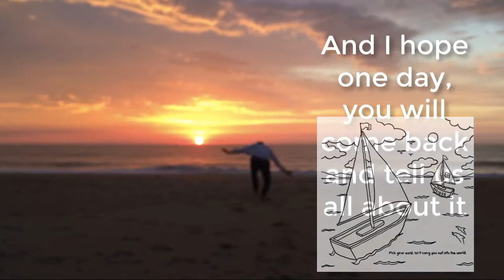Books Are Beautiful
Believe English books are about doing. Going out and discovering the world in English. We give you a little YES! and you can.

Textbooks give us answers. That’s nice, but it also means we don’t have to go anywhere, the answers are all right there in the book. That’s not what English is for. English is for going out in the world and meeting new people. People who do not even speak the same language as you. We have to get away from the book. Let’s get on a boat and go out and discover the world!

1) Look at English.
2) Write down one thing that is difficult for you.
3) Write it again as a question.
4) Go out and find an answer!

To The Teacher:

Textbooks are like a golden cage. They are nice, but they do not set us free. We depend on the book. The book asks us the questions and the book tells us the answers. And when the book ends, there is nothing left to think about. That is not the world I want to live in, so I made Believe English books. They are a little bit better because they don’t have any answers. I hope you look at them and like them. But I also know the best books are the ones that you and your students write on your own. I hope one day I will get to look at them, I already know I will like them.